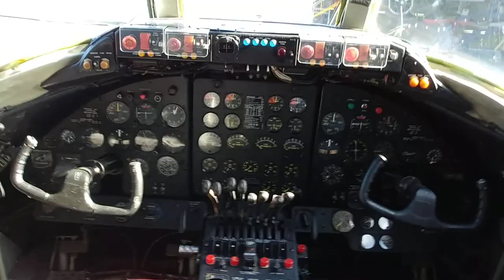Vickers Viscount at BCAM